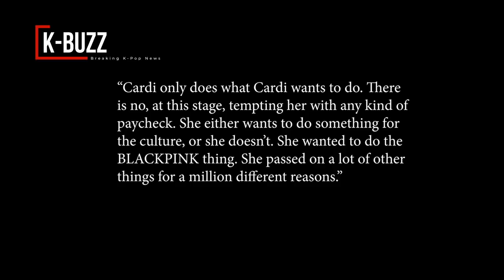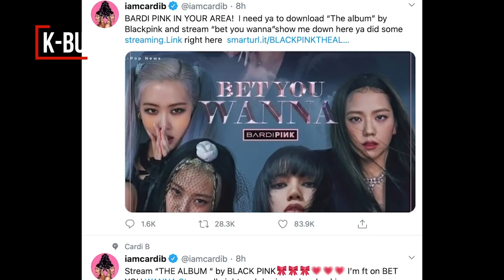Cardi B wanted to work with BLACKPINK & that she even passed projects just so she could work with...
BLACKPINK collab Cardi B release ‘Bet You Wanna’ and plan to make its own MV